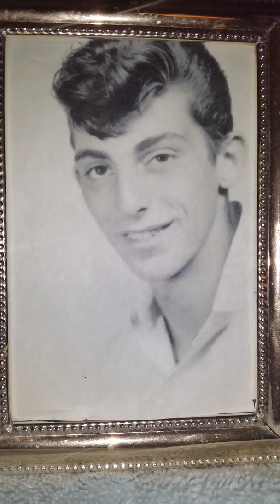Save The Last Dance For Me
Sung by Mickey Charlie Giardino